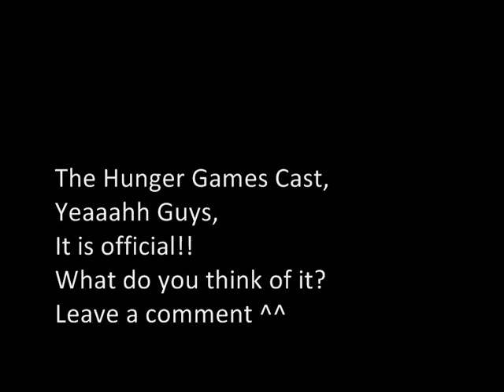THE OFFICIAL HUNGER GAMES CAST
D1. Glimmer Leven Rambin  1990
D1.  Marvel  Jack Quaid  1992
D2. Clove  Isabelle Fuhrman 1997
D2. Cato  Alexander Ludwig 1992
D3.   Kalia Prescott
D3.   Ian Nelson  1995
D4.   Tara Macken
D4.   Ethan Jamieson
D5. Foxface  Jacqueline Emerson
D5.   Chris Mark
D6.   Kara Petersen
D6.   Ashton Moio
D7.   Leigha Hancock 1986
D7.   Sam Ly
D8.   Mackenzie Lintz
D8.   Samuel Tan
D9.   Annie Thurman
D9.   Imanol Yepez-Frias
D10.   Dakota Hood 1996
D10.   Jeremy Marinas
D11. Rue  Amandla Stenberg 1998
D11. Tresh  Dayo Okeniyi
D12. Katniss  Jennifer Lawrence 1990
D12. Peeta  Josh Hutcherson 1992

Gale  Liam Hemsworth 1990
Mrs. Everdeen Paula Malcomson 1970
Prim  Willow Shields
Haymitch  Woody Harrelson 1964
Effie  Elizabeth Banks  1974
Cinna  Lenny Kravitz  1964
Portia  Latarsha Rose
Octavia  Brooke Bundy
Seneca Crane Wes Bentley  1978
Ceasar Flickerman Stanley Tucci 1960
Claudius Templesmith Toby Jones   1966
Avox Girl  Amber Chaney